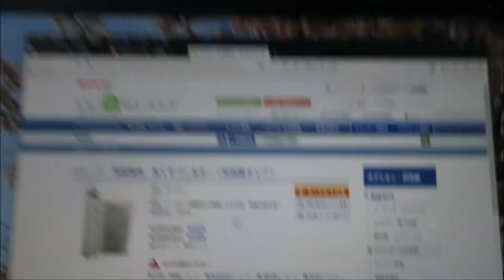【開封動画】SHARP洗濯機の糸くずフィルター（ES-LP1）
長年の使用でカビが付き、汚れも目立ってきたので、買い換えました。
交換時が、よく分かりません。
撮影日 2020/03/31。